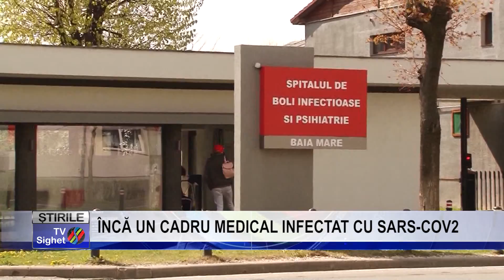Stire 6 ÎNCĂ UN CADRU MEDICAL INFECTAT CU SARS COV2